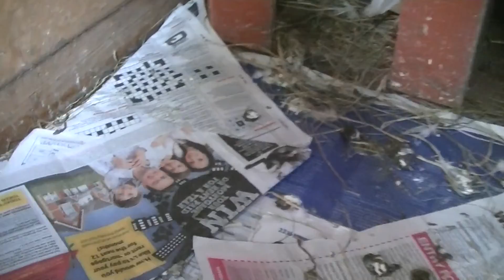Sad news with the grey fantail pigeon.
Hey guys alot has happen this week with my fantails.